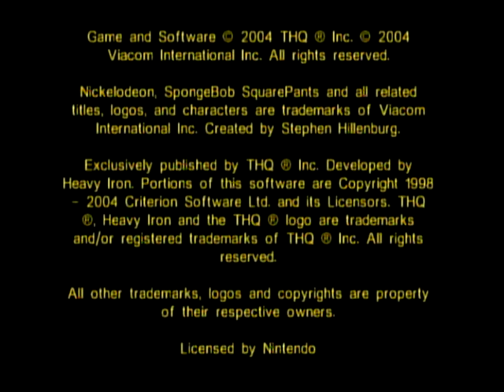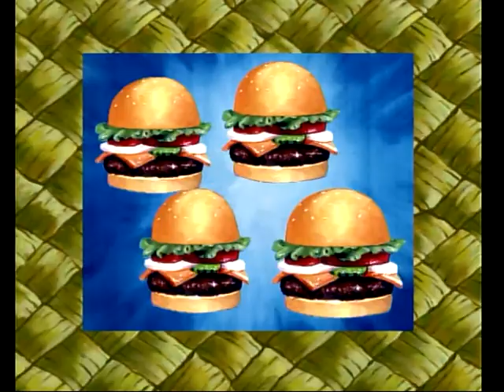gameplay footage spongebob movie game gamecube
platform wii